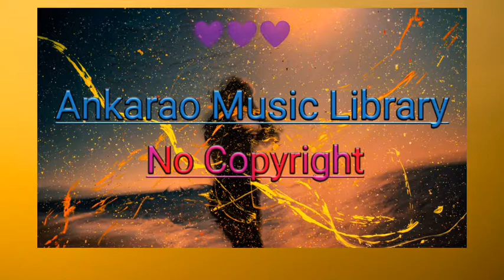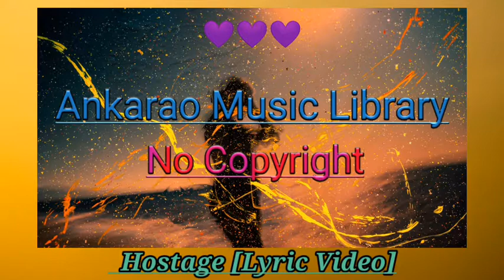Cjbeards-Hostage [Lyric Video]No Copyright Music|Free For Constant Creaters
Cjbeards-Hostage [Lyric Video] |No Copyright Music| Free For Content Creaters|Ankarao Music Library|
*** ** ["Ankarao Music Library"—Free Music for content creators]
                      Please
    /UCDIFd2HXs1JjBKT6xds3ELA
➤Link:
✔︎ Support the artist(s)
▶ free to use this song in videos, streams, etc, as long as you give  credit :)
               COPYRIGHT INFO.
Download free and safe music for content creators. Free Music, No Copyright Music, Royalty free.You are free to use this song in any of your YouTube videos.
➤Music by : Cjbeards
➤Song : Hostage [Lyric Video]
               Social Media Links:
    /UCDIFd2HXs1JjBKT6xds3ELA]
Please Send the Most Special thanks to
        Photo by:"Jr Korpa"
From: Unsplash.Com.
Give a shoutout to Jr Korpa on social.
   SHOW LESS